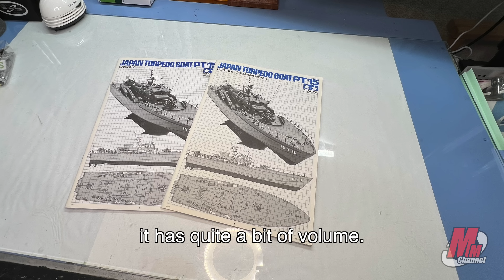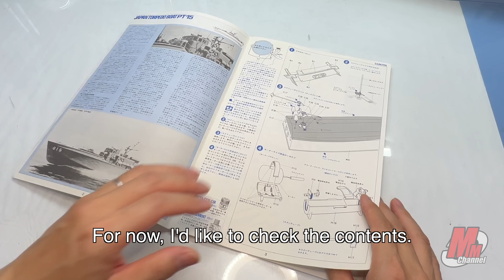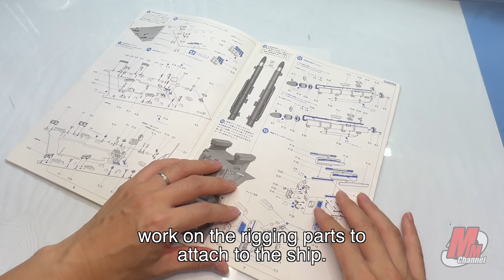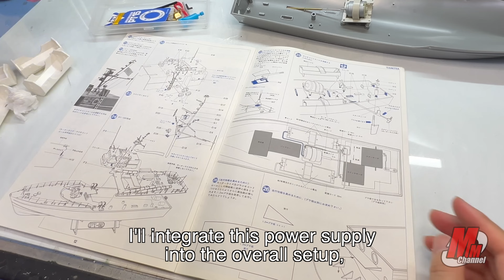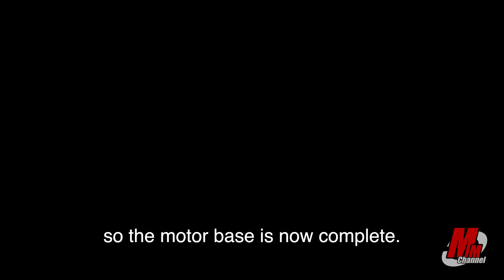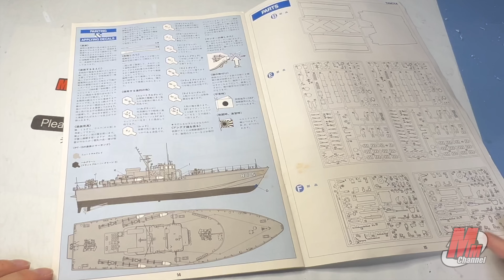Tamiya製 FullBuild 1/72 Scale PT-15 (Radio controlled)をラジコン化して作ってみた！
この動画をご視聴いただきありがとうございます。
Meoto-Mokei Channelのカズと申します。

この動画では、1970年代に初期発売されたタミヤさんの1/72スケール海上自衛隊魚雷艇を、箱出しから完成までしっかりと作り込み、さらにラジコン装置を導入して実際に水に浮かべて楽しめるように本格的に仕上げました！当時の技術で設計・製造されたパーツは非常に精巧で、1/72スケールでも大型モデルに匹敵する作りごたえと完成度の高さがあります。また、このキットは現在市場で見かけなくなった絶版品で、手に入りにくくなっています。最後までしっかり作り込んでいますので、ぜひ動画をお楽しみください

★☆現在こちらの作品をオークションにて出品中です！是非ご検討ください！！☆★
※お取引は日本国内限定となります。

※動画内で公開した製作方法はあくまで個人の経験から学んだことであり、根拠のあるデーターに基づいていませんのでご了承ください。♪(´ε｀ )
※製作の難易度は個人の差がありますので、当方の動画から得られる情報だけではなく、製品を購入する前に良く下調べを行い、個人の技術力に見合った製品選びと製作をお楽しみください。
※製作物は史実や実物を忠実に再現しているわけではありませんので、ご了承ください。

当チャンネルではスケールモデルを限定として代行で製作も請け負っています。ある程度の条件を付けさせていただいていますが、ご自身での製作が心配な方はぜひ概要欄最後のメールまでご連絡ください。(日本国内に限る)

In this video, I thoroughly built Tamiya’s 1/72 scale JMSDF torpedo boat, first released in the 1970s, from unboxing to completion. I also added a radio control mechanism so that it can float and be enjoyed on the water. The parts, designed and manufactured using the technology of the time, are very detailed, and even at 1/72 scale, the model has the craftsmanship and finished quality of a larger model. Additionally, this kit is a discontinued item that is no longer commonly found on the market, making it harder to obtain. I’ve put a lot of effort into making it, so please enjoy the video!

【Dear Modelers Outside Japan,】

We often receive questions about how to obtain the parts and tools featured in our videos. While we understand that some items may not be easily available outside Japan, we can assist with purchasing them on your behalf.

Best regards,
Meoto Model Channel

Please note that the methods shared in the video are based on my personal experience and are not backed by concrete data.
The difficulty of the build may vary for individuals, so please do thorough research before purchasing any product and choose one that matches your skill level.
The build does not perfectly replicate historical facts or real-life objects, so please keep that in mind.

이 영상에서는 1970년대에 처음 출시된 타미야의 1/72 스케일 해상자위대 어뢰정을 개봉부터 완성까지 철저하게 만들었으며, 추가로 라디오 컨트롤 장치를 도입하여 실제로 물에 띄워 즐길 수 있도록 본격적으로 제작했습니다! 당시 기술로 설계되고 제조된 부품은 매우 정밀하고, 1/72 스케일임에도 불구하고 대형 모델에 견줄 수 있는 제작 보람과 완성도를 자랑합니다. 또한, 이 키트는 현재 시장에서 보기 힘든 절판 제품으로 구하기 어려운 상태입니다. 끝까지 철저히 제작하였으니 영상도 즐겨주세요!

영상에서 공개한 제작 방법은 개인적인 경험을 바탕으로 한 것이며, 구체적인 데이터에 근거한 것이 아님을 양해 부탁드립니다.
제작 난이도는 개인차가 있으므로, 본 영상에서 얻은 정보뿐만 아니라 제품 구매 전 충분한 조사를 거쳐 개인의 기술 수준에 맞는 제품 선택과 제작을 즐기시기 바랍니다.
제작물은 역사적 사실이나 실제 물체를 정확히 재현한 것이 아님을 양해 부탁드립니다.

【使用している製品及び工具】
1/72 PT-15

●動画で紹介した作品は一部オークションサイトで販売致します。

●物販のお知らせ
当チャンネルのオリジナル商品を下記にて販売していますので、是非ご購入よろしくお願いします！

●中古のプラモデルキットも販売していますので、是非一度おいでください！

●instagram や twitterのフォローもよろしくお願いします。